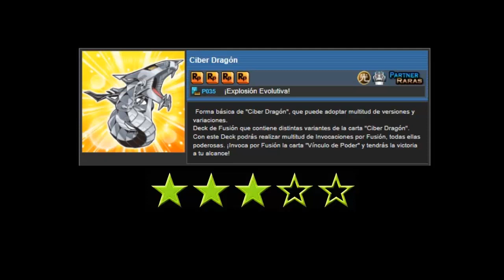yugioh duel arena - patner # 035 - Explosion evolutiva - Cyber dragon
Encontraras tutoriales de juegos, programas y mas.